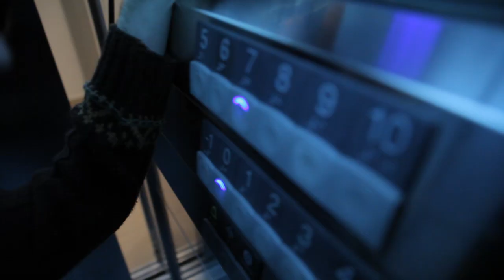COUSIN LETS GO DRINKING !!!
THis is how you properly study for your exams...
Just screwing around a little nothing much to see here move along
Uros Milutinovic my cousin
Bruno Rankovic *camera, and nerves of steel
Miroslav Maletic